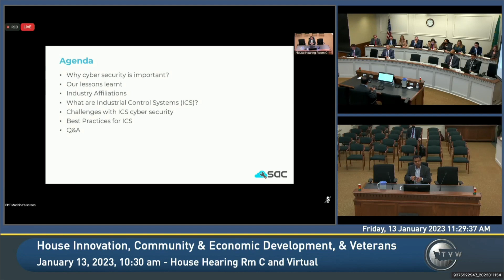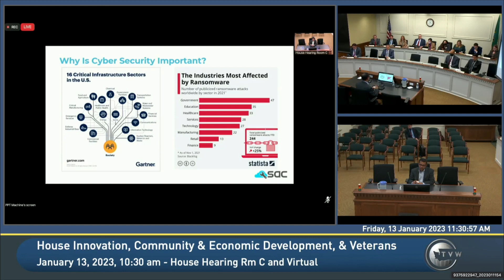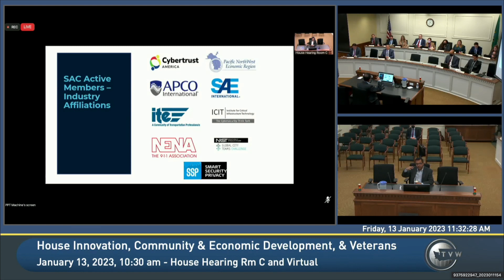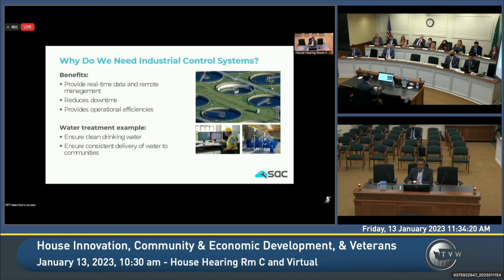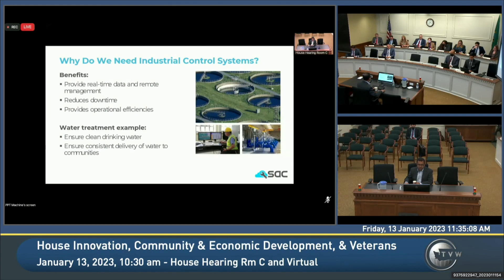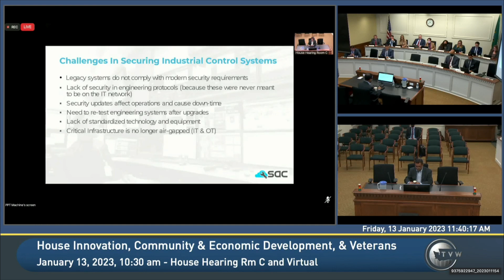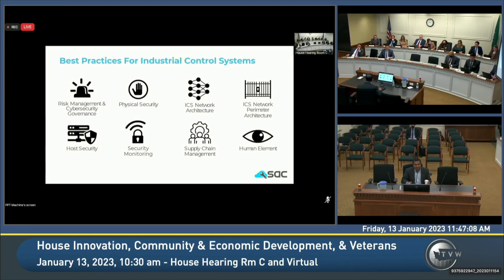How to Secure Critical Infrastructure - Cybersecurity Presentation to WA State Legislature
Curious about how to secure critical infrastructure against cyber threats? Check out SAC's recent presentation to the Washington State Legislature on best practices for protecting industrial control systems from internal and external threats.